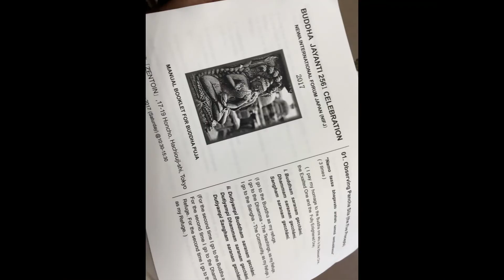NIFJ 2561th Buddha Jayanti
思い出コレクションのスライド画化㉟
"Sharing Spreads Wisdom".